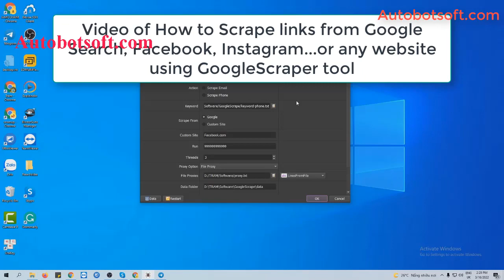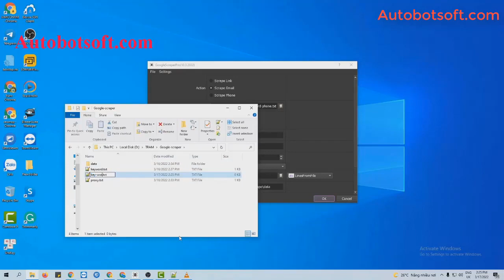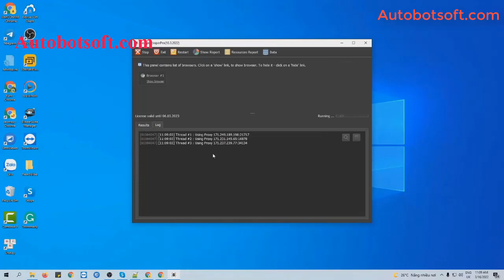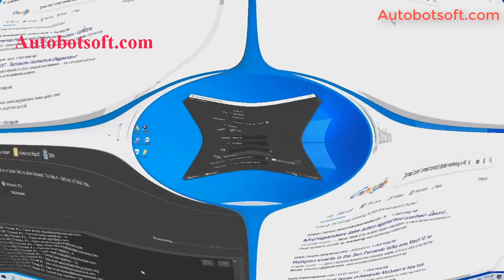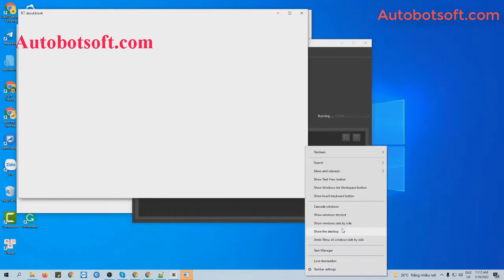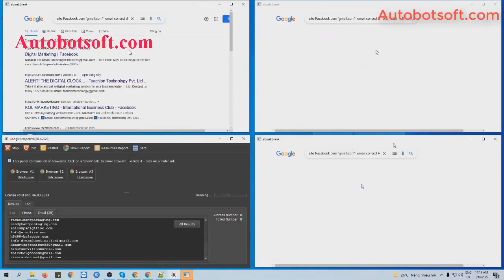How to Get emails from Google, Facebook, Instagram or any website - Google Scraper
Outstanding Features of Google Scraper Tool:
Auto Colllect email from Google Search or any website
Scrape accurate information
Can use various keywords to run at the same time
Support with various threads;
Can use rotating proxy to run;
It is easy to set up and adjust settings;
Frequently update;